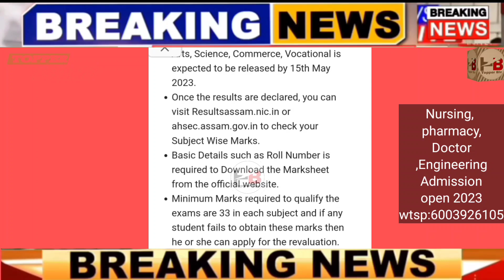Latest update /Hs final exam 2023 result news/Assam hs result date 2023/Ahsec results 2023/Hslc 2023